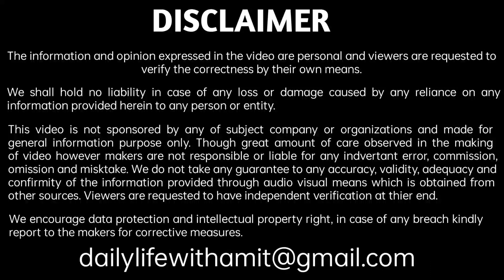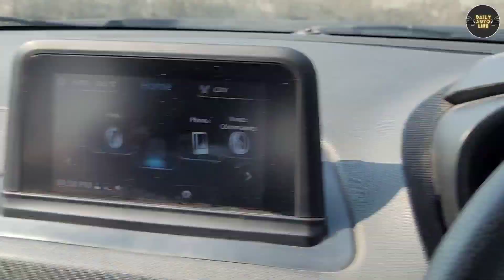गाड़ी Tricks से चलाओगे या अपनी समझ से। Left Side Judgement in Car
Turtle Wax Trim Restorer:

Microfiber Cloth:

Best microfiber cloth for car:

Best & most selling car microfiber brush:

Magnetic mobile holder original quality:

Agaro Pressure Washer:

70mai Tpms:

Battery jumper heavy duty cable:

Tow Cable heavy duty 5 ton:

USB Fan:

Charging Fan:

Two way fan:

Hand band to fix Fan in car: